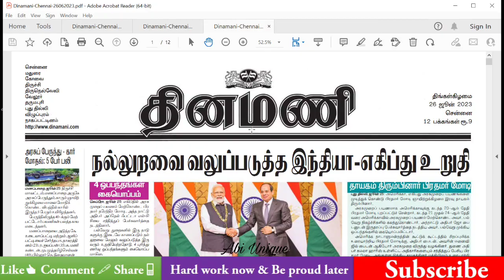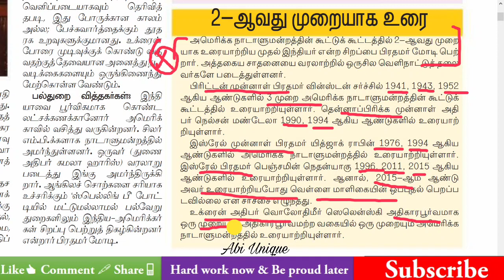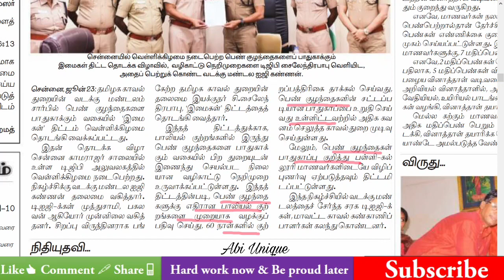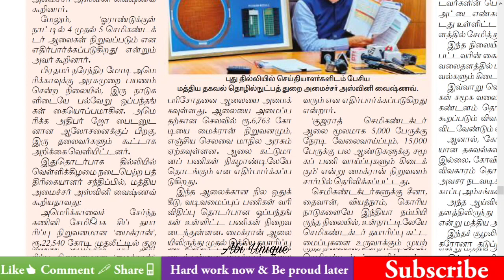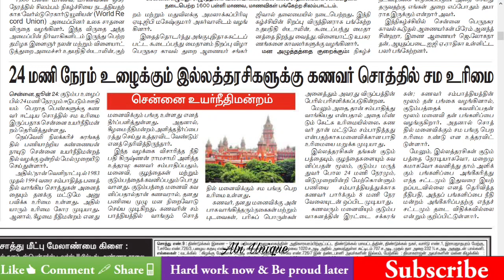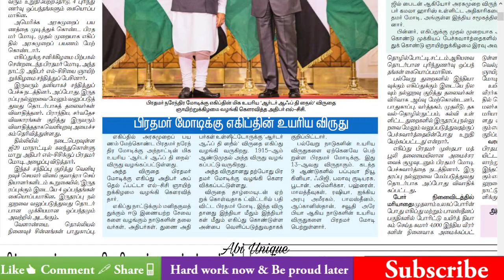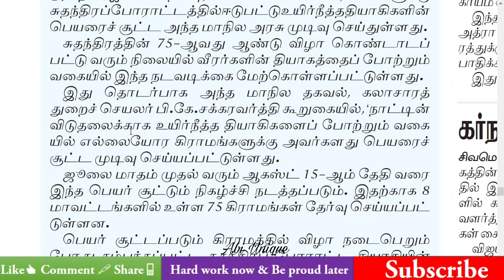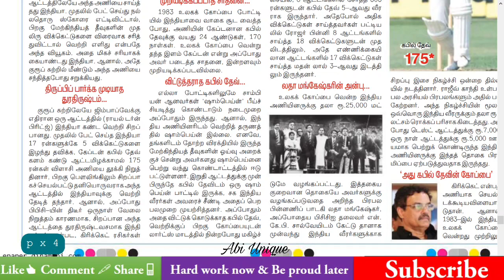Current Affairs in Tamil | 24,25,26 June 2023 | Tnpsc | VAO TNUSRB|Dinamani Tamil Newspaper Analysis